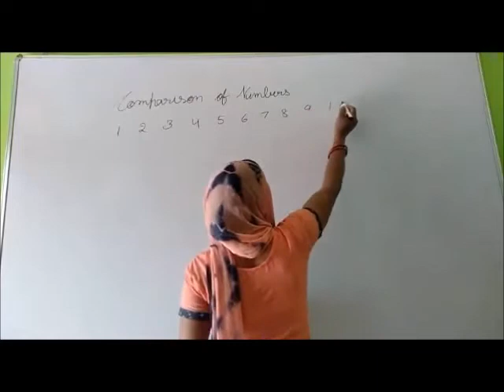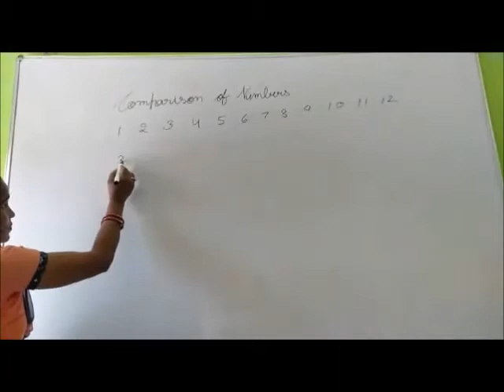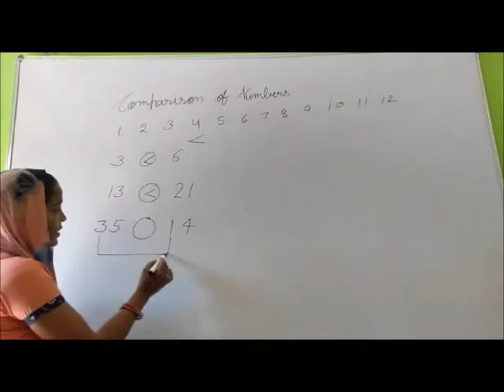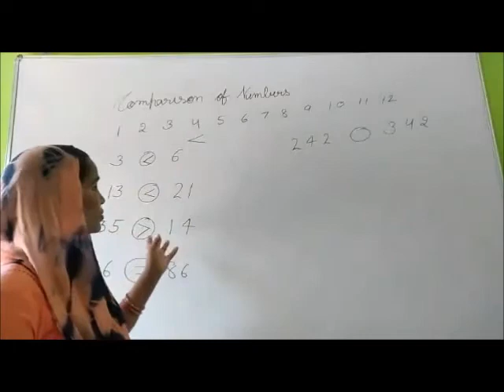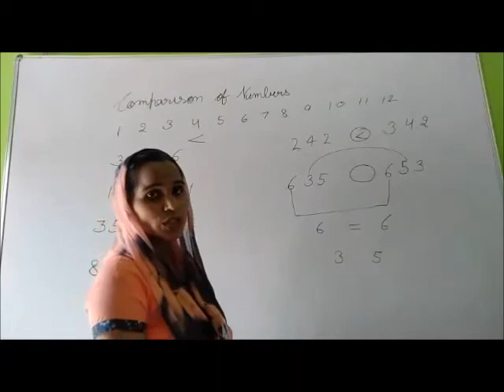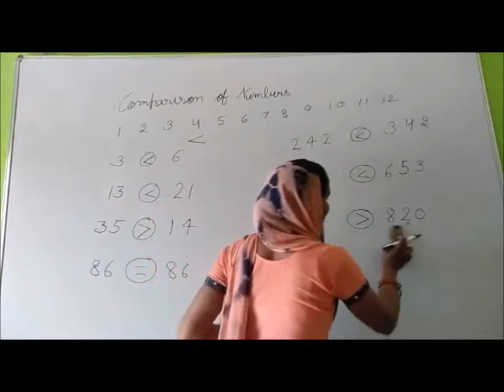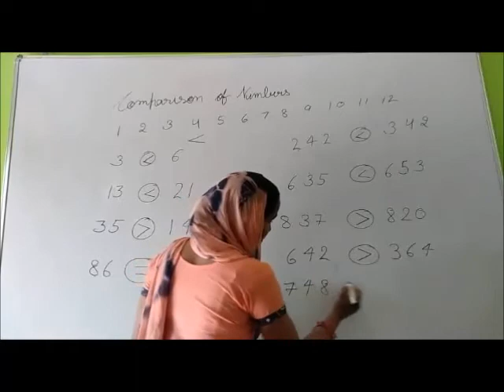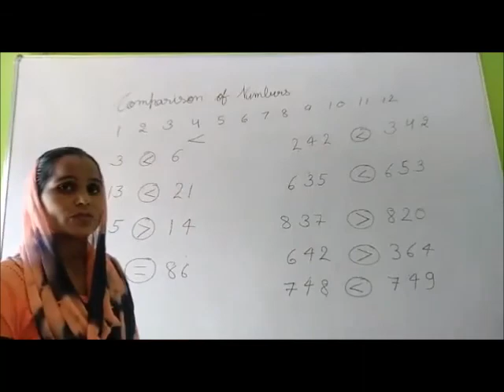2nd Math Comparison of Number